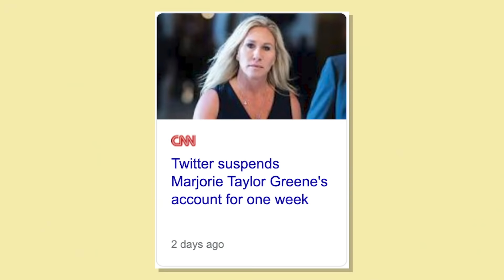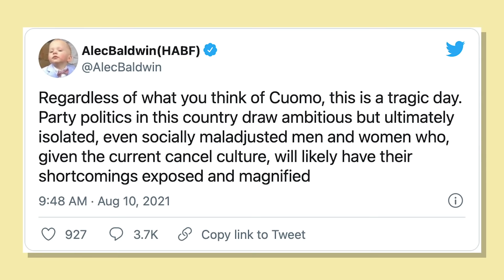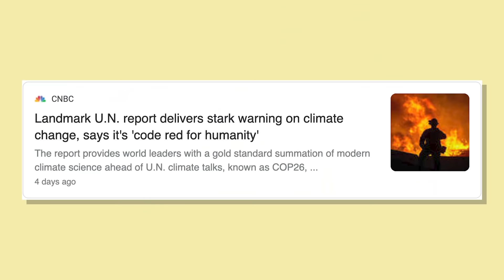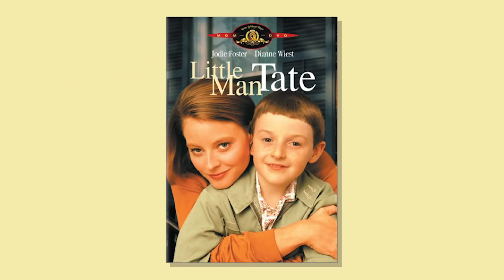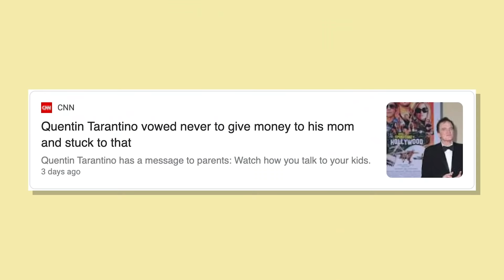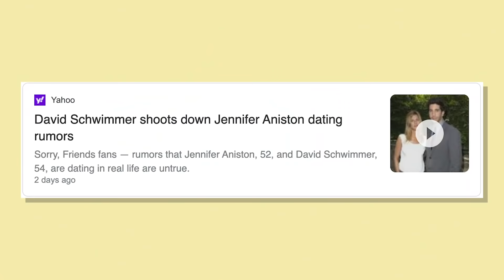Lovett and Abby McEnany Call Out Famous Anti-Vaxxers | Lovett or Leave It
On this week's Lovett or Leave It Jon is joined by Abby McEnany and the results are the most chaotic monologue ever. Chaos aside, they bring some much needed levity to a week bogged down by Andrew Cuomo, Alec Baldwin, Greg Abbott, and famous anti-vaxxers Marjorie Taylor Greene and Chet Hanks.

Chapters
0:00 Jon Meets Abby McEnany
1:40 Peter Doocy versus Jen Psaki
3:52 MTG and Chet Hanks Are Anti-Vax
7:20 Cuomo Accuser Speaks Out and Chris Cuomo is a Problematic Journalist
10:27 Alec Baldwin Is Naturally Obnoxious About Cancel Culture
12:30 New Climate Report Somehow Leads to a Joke About Nell
16:38 Quentin Tarantino Won't Share Money with Mom
17:20 David Schwimmer Denies Dating Jennifer Aniston